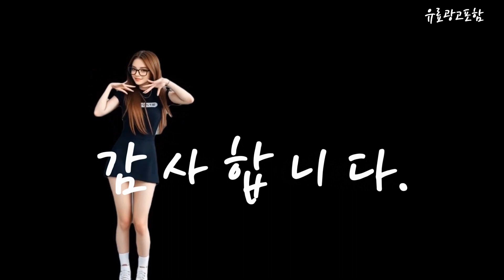크록스올터레인 Top10!! 요즘 인기있는 크록스올터레인 구매 가격 평점 후기 비교 총정리!!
❤️❤️❤️ 요즘 인기있는 크록스올터레인 구매 가격 평점 후기 비교 총정리해 보았어요!! ❤️❤️❤️

[00:06]
10위. 크록스 리얼트리 엣지 올터레인 클로그 남자 여성 [41,310원]

[00:11]
9위. #[크록스] 클래식 올터레인 클로그 초크 206340-0WV [64,900원]

[00:17]
8위. 크록스 공용 ALL TERRAIN CLOG BK (24SUCL206340) [53,100원]

[00:23]
7위. 크록스 공용 ALL TERRAIN CLOG CHA (24SUCL206340) [55,900원]

[00:28]
6위. 크록스 공용 ALL TERRAIN CLOG BK (24SUCL206340) [50,310원]

[00:34]
5위. 크록스 공용 ALL TERRAIN CLOG CHA (24SUCL206340) [53,100원]

[00:40]
4위. 크록스(NC웨이브충장점) 클래식 올터레인 클로그 206340-0wv [62,910원]

[00:45]
3위. 크록스 클래식 올터레인 클로그 블랙 206340 0C4 [53,900원]

[00:51]
2위. 크록스 크록스 클래식 올터레인 남여공용 클로그 10종 [62,200원]

[00:57]
1위. 크록스 남녀공용 클래식 올 터레인 클로그 206340 [54,620원]